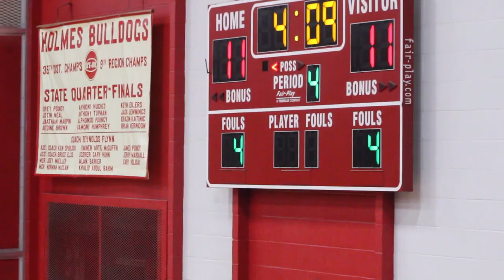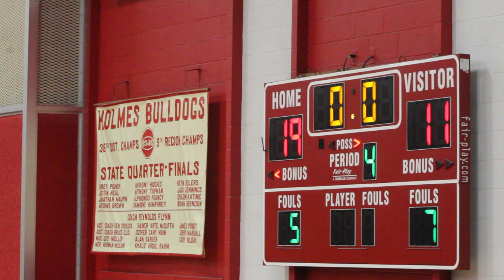John G Carlisle Vs. Glen O Swing 2023 Elementary Boys Basketball Championship